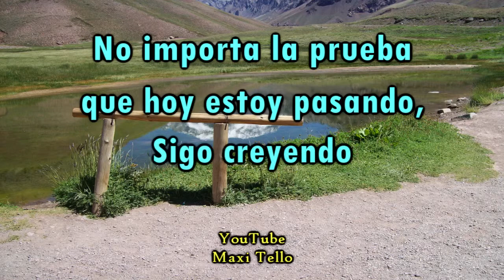LAS COSAS QUE DIOS HA PREPARADO - BUENAS NOCHES!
No importa la prueba
que hoy estoy pasando,
Sigo creyendo
como está escrito:

COSAS QUE OJO NO VIO,
NI OÍDO OYÓ,
NI HAN SUBIDO
EN CORAZÓN DE HOMBRE,
SON LAS QUE DIOS
HA PREPARADO
PARA LOS QUE LE AMAN

1 Corintios 2:9

BUENAS NOCHES!

Maxi Tello

Paz y bendiciones para todos!!